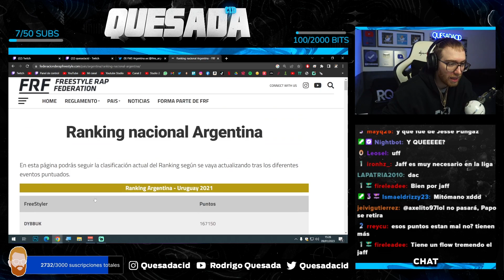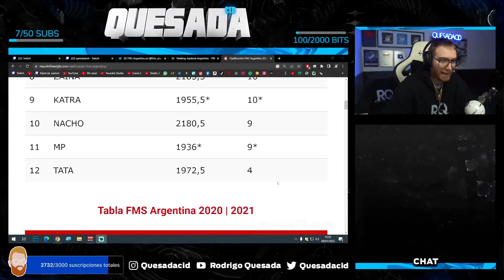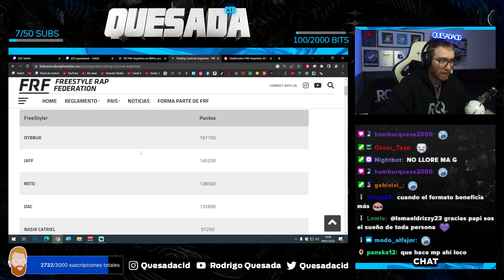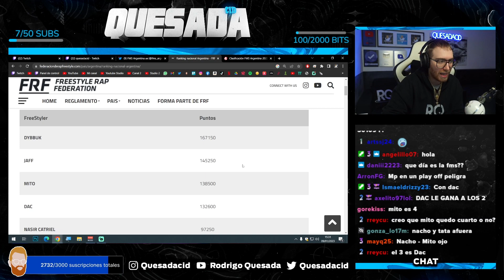RODRIGO QUESADA OPINA DE LOS NUEVOS ASCENDIDOS A FMS ARGENTINA